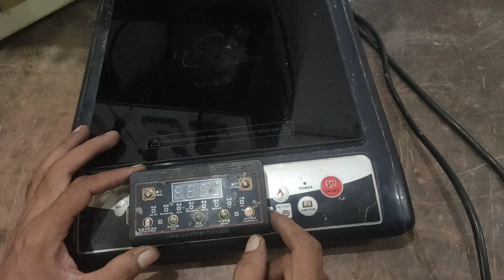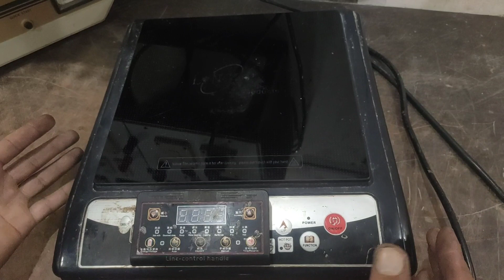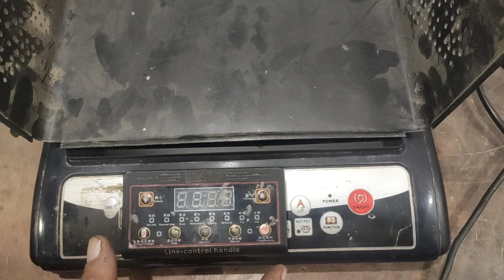Induction cooker supply problem#induction#cooker